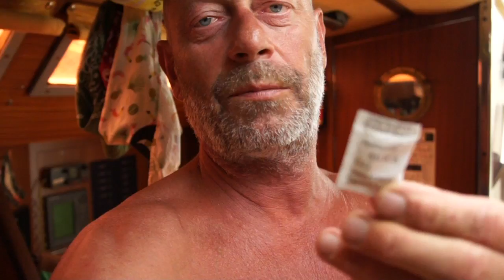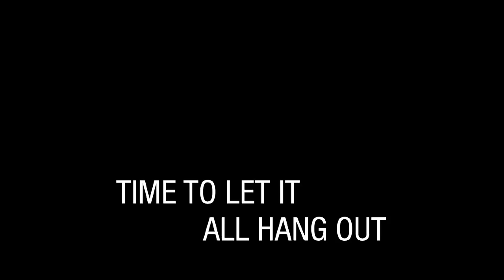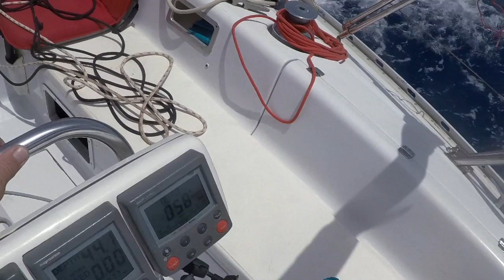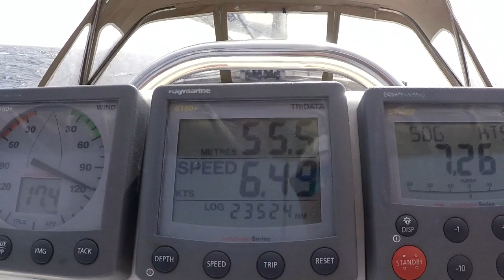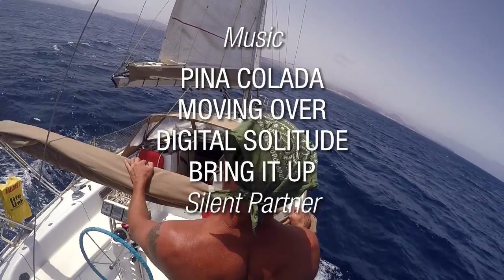Winded Voyage 3 | Episode 8 I Living Alone & Solo Sailing Naked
The truth is you're never really living alone when living aboard. At Marina Lanzarote, there's plenty of people to make friends with. And the marina staff is really cool. And you rarely solo sail naked. But if you're going to do it, it's best to do it when sailing solo. The advantages of being alone, is that you can get a lot of projects done, which is the case in this episode. And as well, you can just get out and practice sailing whenever you want and let it all hang out.

If Sailing to Lanzarote, make sure to go to Marina Lanzarote